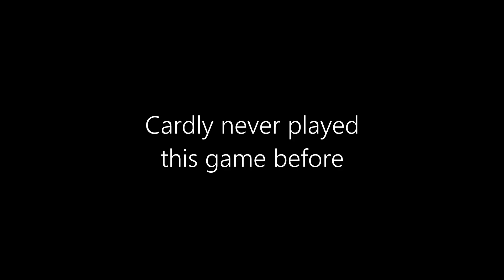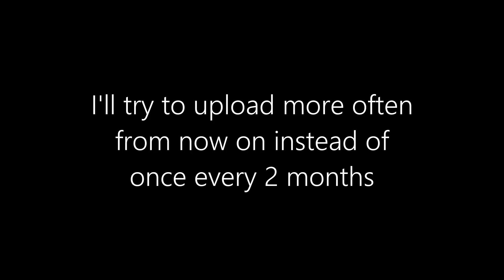Scuffed Game of Phasmophobia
I played Phasmophobia with Cardly (the video was just one game but ignore that fact), and it became really funny about 2 minutes into it. Phasmophobia is a game where you try to discover ghosts in haunted houses, using pieces of evidence to identify them. The ghost can also attack you and kill your really quickly 🙃

- Toby Fox - It's Showtime!
- Toby Fox - Run!
- Toby Fox - Death By Glamour

if you're reading this here's a cookie for you🍪